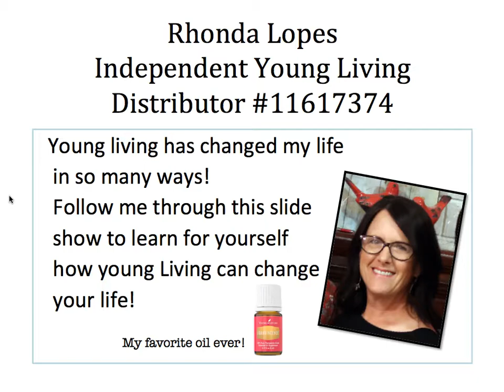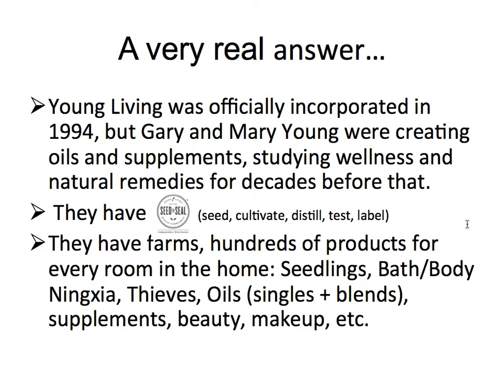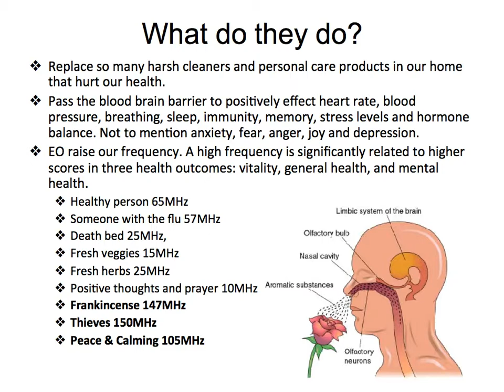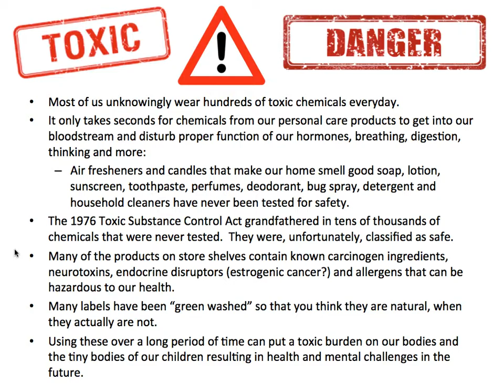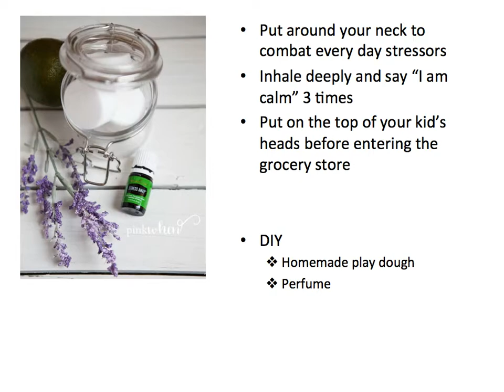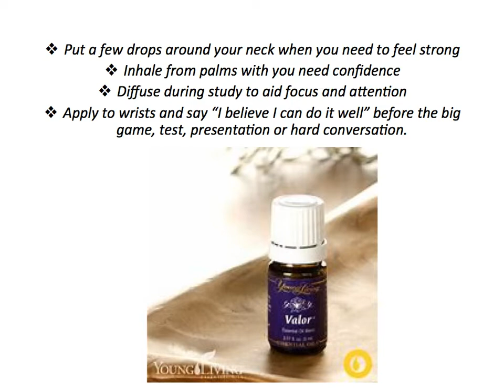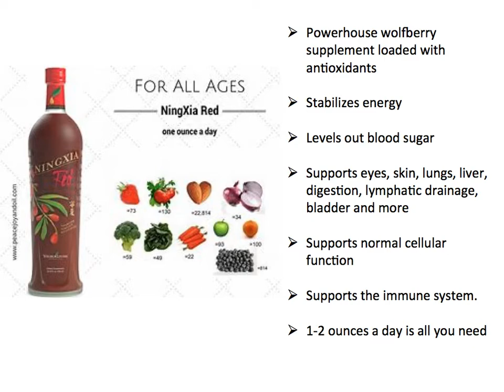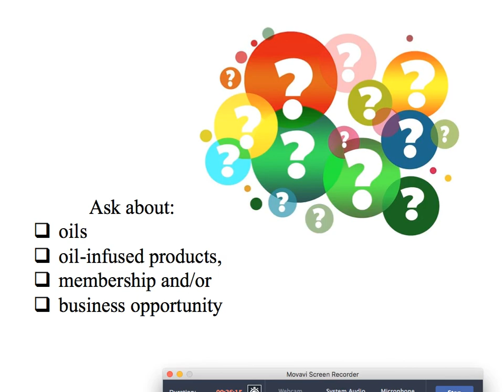Young Living Essential Oils Starter Kit Tutorial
This is a Tutorial power point video on the Young Living Starter Kit.
It also includes info on:
What are Essential Oils?
How do I use them?
Why Young Living?
What is included in the starter kit?